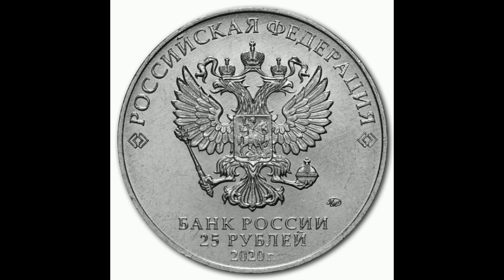Реальная цена монеты 25 рублей 2020 года. СГ-43. П.М. Горюнов. Оружие Великой Победы. Россия.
Coin 25 rubles 2020. SG-43. P.M. Goryunov. Weapon of the Great Victory. Russia. Сегодня на обзоре монета 25 рублей 2020 года, СГ-43. П.М. Горюнов, серии "Оружие Победы, конструкторы оружия". ММД. В данном видео Вы узнаете ее реальную стоимость и все разновидности, и конечно же цены на них, если таковые известны. Российская Федерация.